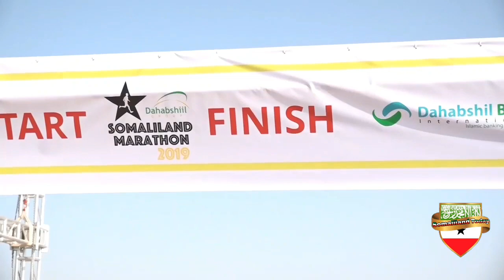somaliland marathon 2019 - مسابقة المارثون السنوي في جمهورية صوماليلاند